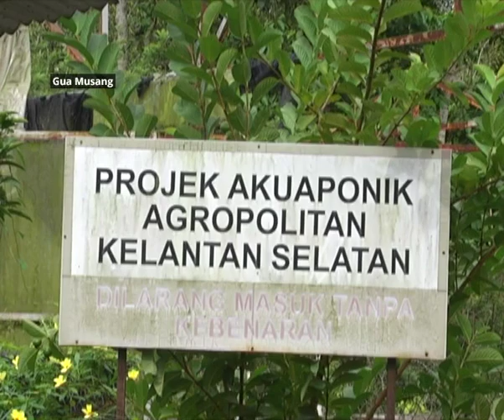Khabar Dari Kelantan: Projek fertigasi tanaman cili ubah hidup peserta